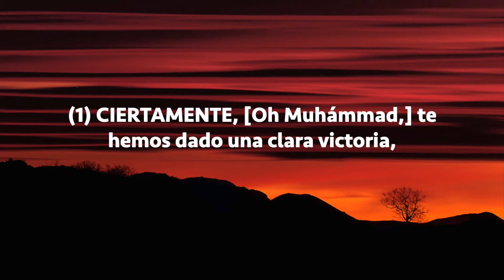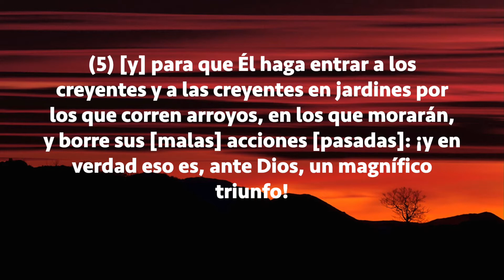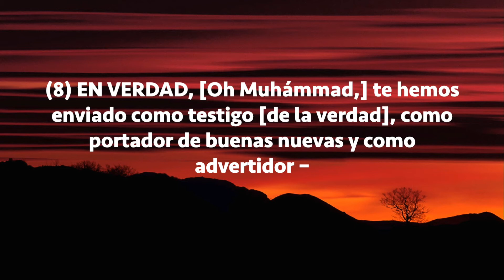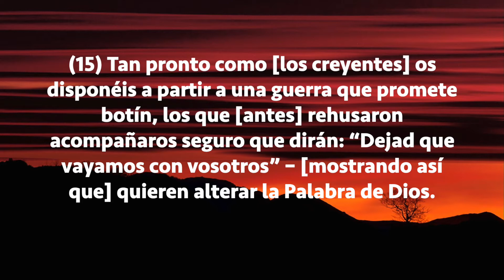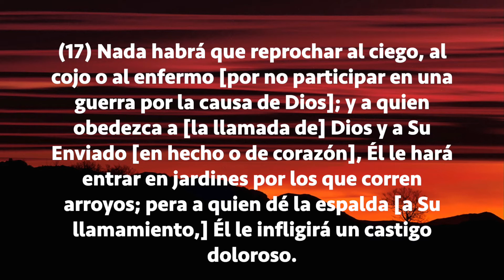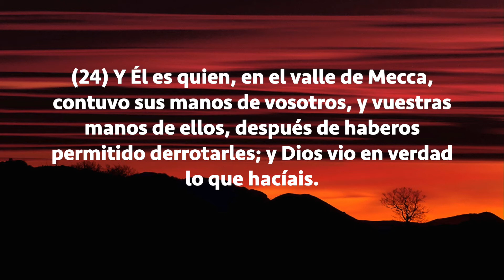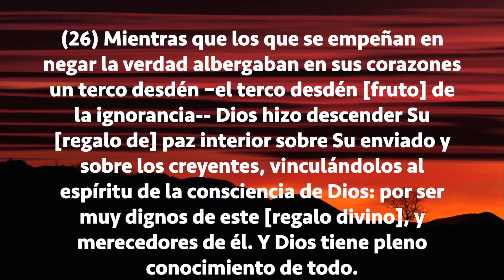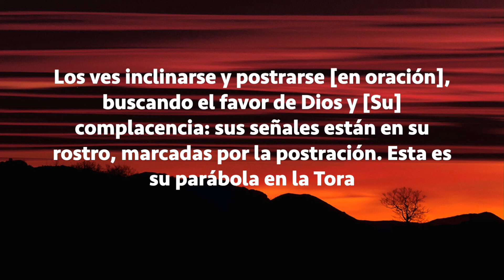Sura Al-Fath (La Victoria), Subtítulos Español, Tawfik As Sayegh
Sura Al-Fath (La Victoria)
Período de Medina
HACIA finales del año 6 de la hégira, el Profeta decidió realizar la “peregrinación menor” o “visita ritual” (umra) a Mecca, acompañado de sus seguidores. Aunque habían transcurrido seis años en estado más o menos permanente de guerra entre la comunidad musulmana de Medina y la oligarquía pagana de Mecca, el Profeta no esperaba que se produjeran choques en esa ocasión, porque el mes en el que pensaba llegar a Mecca, Du ‘l-Qaada, era uno de los cuatro “meses sagrados” en los cuales, según una costumbre ancestral de Arabia, estaba prohibido emprender acciones de guerra, especialmente en la Ciudad Sagrada y sus alrededores. Se cursó entonces un llamamiento a algunas de las tribus beduinas aliadas de los alrededores de Medina para que se unieran al Profeta en esta peregrinación, pero la mayoría se excusaron con uno u otro pretexto. Así, la expedición del Profeta que partió hacia Mecca estaba formada sólo por 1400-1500 hombres, vestidos todos con ropas de peregrino (ihram) y sin armas, aparte de sus espadas enfundadas.
Al conocer los planes del Profeta, la gente de Mecca decidió –en contra de todas las tradiciones de Arabia—impedir por la fuerza la entrada de los peregrinos. Se envió un destacamento de doscientos jinetes al mando de Jalid ibn al-Walid (que antes de que transcurrieran dos años se haría musulmán) a interceptar el avance de la expedición del Profeta, mientras que varios miles de hombres fuertemente armados tomaban posiciones alrededor de Mecca. Como el Profeta no era partidario ni estaba en posición de entablar combate, giró hacia el oeste en Bir Usfán (lugar a una jornada de Mecca) y acampó en la llanura de Hudaibiya, en donde él y sus seguidores permanecerían algunos días. En ese lugar se iniciaron las negociaciones entre los musulmanes y la oligarquía de Mecca. Después de algunas discusiones preliminares entre emisarios de ambos bandos, el Profeta envió a Uzmán ibn Affán (perteneciente a uno de los clanes más influyentes de Mecca) como embajador suyo. Poco después de la llegada de Uzmán a Mecca, llegó un rumor al campamento de los musulmanes en Hudaibiya de que había sido asesinado. Entonces el Profeta, esperando un ataque a traición del ejército de Mecca, reunió a sus seguidores y, sentado bajo una acacia, tomó juramento a cada uno de sus seguidores, entre escenas del más encendido entusiasmo, de que permanecerían firmes y lucharían hasta la muerte; y tras la revelación del versículo 18 de este sura, ese “Juramento del Árbol” sería conocido en la historia como Baiaat ar-Ridwán (“el Juramento de la Complacencia [de Dios]”).
Cuando, pocos días después se conoció la falsedad del rumor de la muerte de Uzmán y éste regresó a Hudaibiya, se hizo evidente que la gente de Mecca estaba dispuesta a firmar una tregua. Se redactó un tratado en el que se estipulaba, entre otras condiciones, el cese de todas las hostilidades entre Mecca y Medina durante diez años, y que el Profeta y sus seguidores se abstuvieran de entrar en Mecca aquel año, aunque podrían hacerlo al año siguiente. El Profeta acordó así mismo que si un menor de edad de Mecca, o alguna otra persona bajo tutela, se pasara a los musulmanes sin el consentimiento de su tutor, debería ser devuelto a este último; pero si algún seguidor del Profeta –menor o adulto—se pasara al bando de Quraish por voluntad propia, no sería devuelto. Aunque esta última estipulación pareciera a primera vista desfavorable para los musulmanes, es obvio que el Profeta la aceptó siguiendo el principio de que “no cabe coacción en asuntos de fe” (2:256).
El Tratado de Hudaibiya demostró ser de suma importancia para el futuro del Islam. Por primera vez en seis años, fue posible establecer contactos pacíficos entre Mecca y Medina, y se abrió con ello el camino a la penetración de ideas islámicas en el bastión del paganismo arábigo. Aquellos habitantes de Mecca que tuvieron ocasión de visitar el campamento de los musulmanes en Hudaibiya, regresaron profundamente impresionados por el espíritu y la unidad entre los seguidores de Muhámmad, y muchos de ellos comenzaron a flaquear en su hostilidad hacia la fe predicada por él. Tan pronto como cesó el estado de guerra permanente, y gentes de ambos bandos pudieron encontrarse libremente, muchos nuevos conversos acudieron al Profeta, al principio en decenas, luego a centenares, luego a millares—hasta tal punto que, cuando los paganos rompieron la tregua dos años después de haber sido firmada, el Profeta pudo ocupar Mecca sin encontrar apenas resistencia. El Tratado de Hudaibiya, aunque no en apariencia, señaló de hecho el comienzo de la victoria moral y política del Islam en toda Arabia.
Según el consenso de todas las autoridades, el sura que conmemora esta victoria fue revelado al Profeta durante su marcha de regreso de Hudaibiya a Medina.